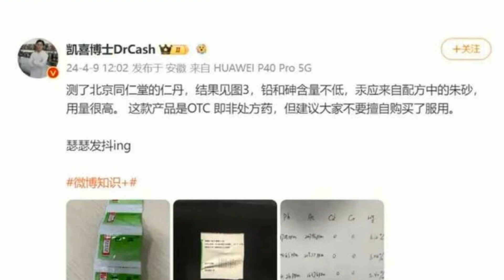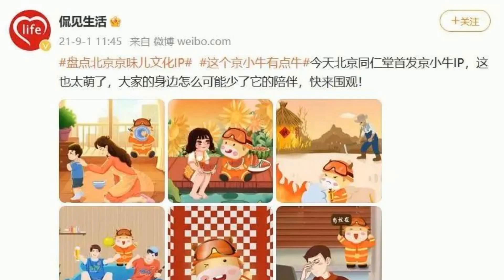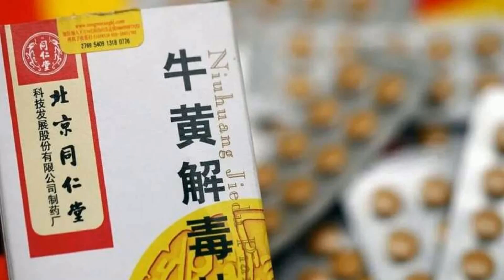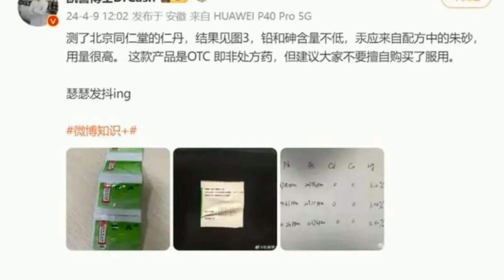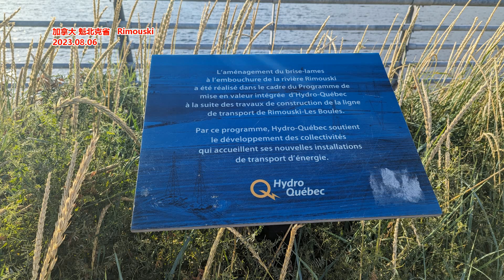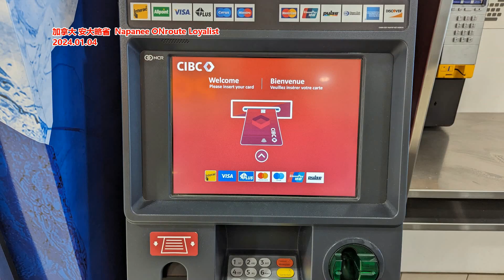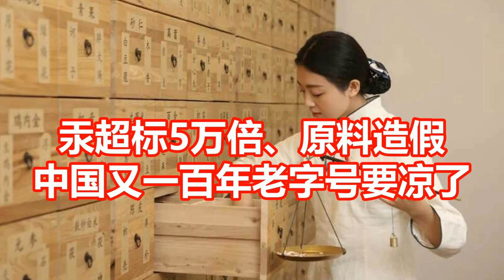汞超标5万倍、原料造假 中国又一百年老字号要凉了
新闻来源: 品牌观察官
同仁堂今年迈入了第355年的药堂生涯，过往的三百多年当然给同仁堂留下了数不清的荣誉，但最近这几年，同仁堂的风评却陷入了黑洞。先是贪腐事件频频被爆，后又是多次被质疑质量问题，同仁堂的下一个百年，还会这么好走吗？
01百年药企疯狂